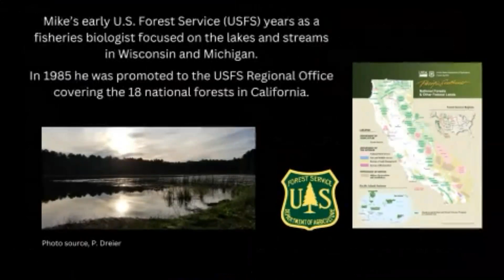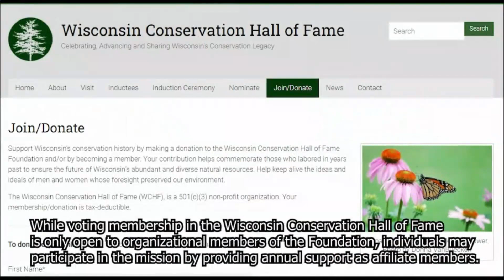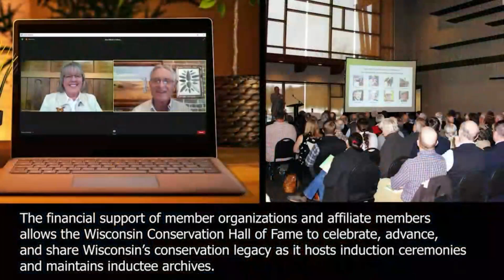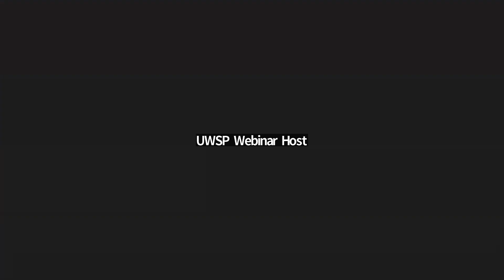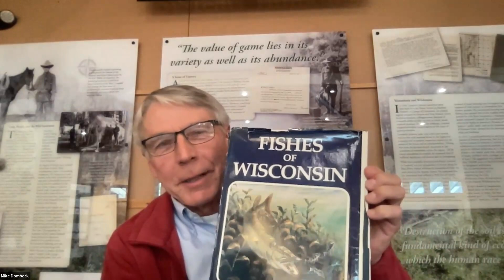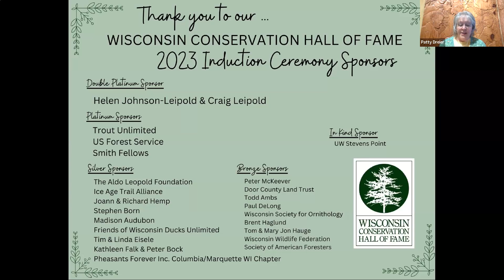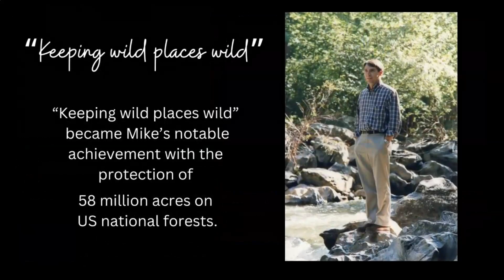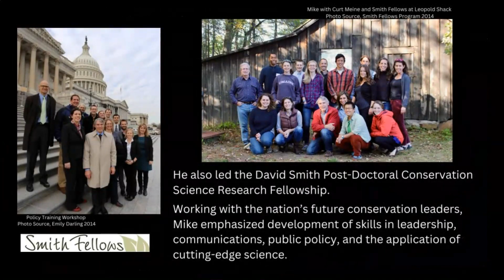Michael Dombeck WCHF Induction 2023